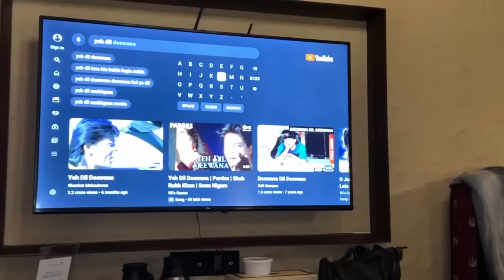DAY 2 LONAVALA 😍🕺*vlogkanaambarishhai*☔️💔 | suhana khan